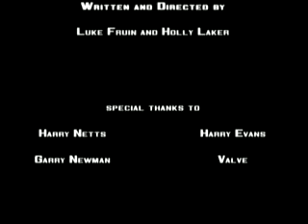special delivery: episode 3: Retrieval (sound fix)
Rodney decides he wants to redeem himself by fufiling an order that elite troops couldn't carry out.
could his bravery hold serious consequences?